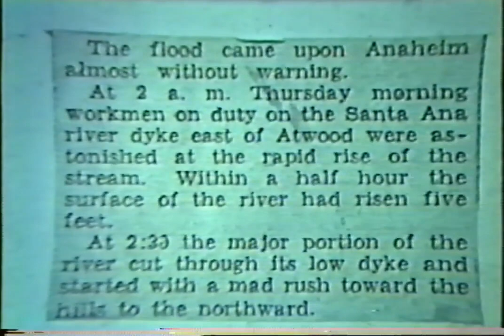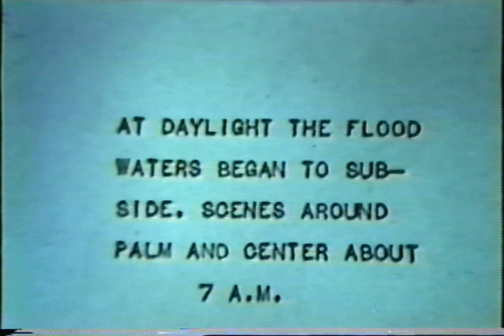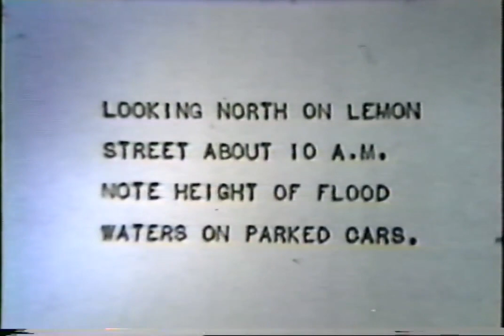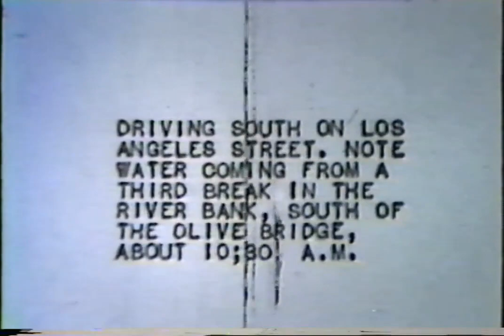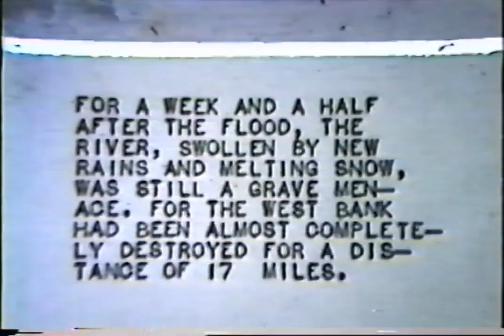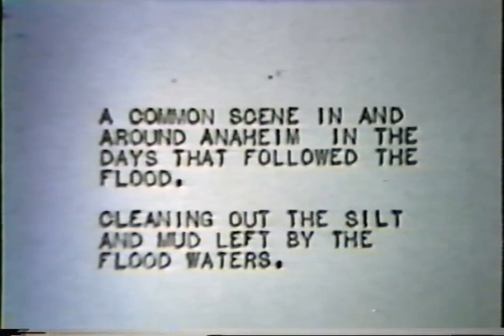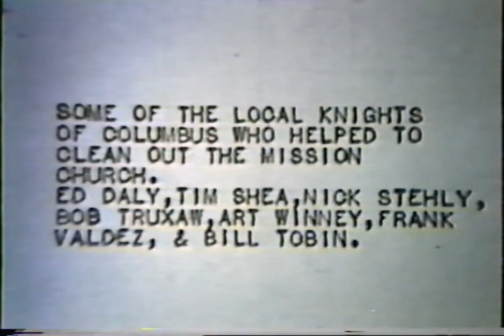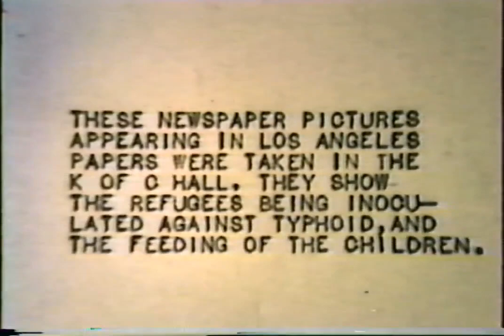Anaheim Flood 1938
This film was taken by Father Quantannens, a young priest from Belgium who arrived in Anaheim in 1937.  He made the movie to share with his family back home. At the end of the film are scenes from an outing at Newport Back Bay.

The Rev. Monsignor John C. Quatannens, became the longtime pastor of St. Boniface Church in Anaheim. He was born in Belgium in 1909 and died in 199. Quatannens was graduated from the American College of Leuven University in Belgium and ordained a priest on Dec. 21, 1936. He arrived in Southern California in 1937.